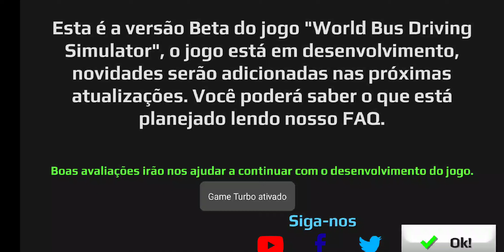Game play: - V. Gontijo - Serviço Leito. Maringá x Sorriso via Cuiabá MT